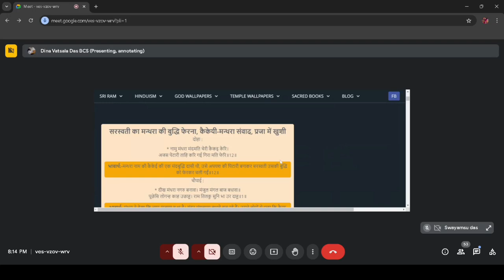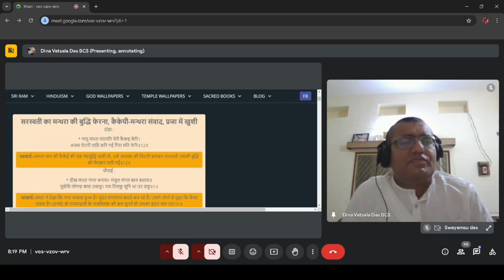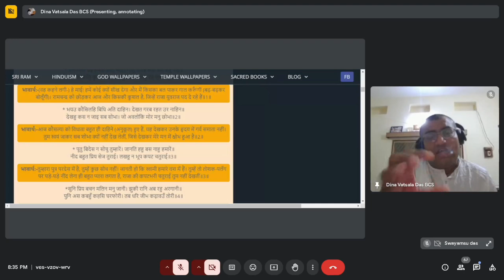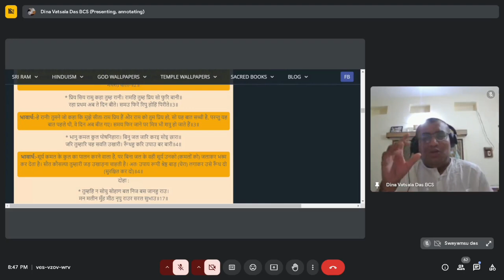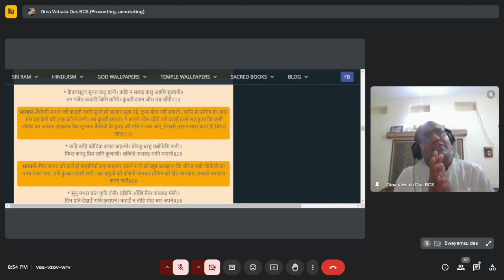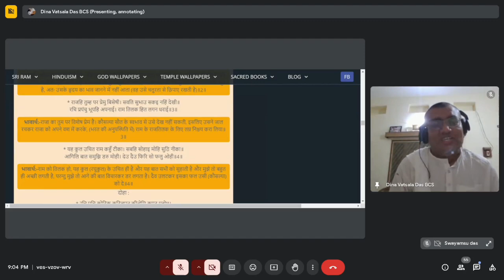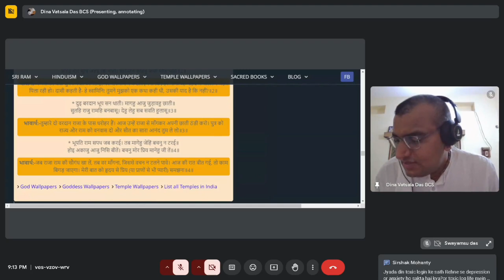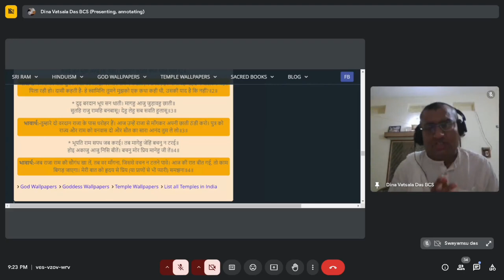Spiritual Sutras For Dealing With Toxic People | HG Dina Vatsala Das | 20/10/24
Topic- Bhagavad Gita's method for dealing with the negativity of this world

Life lesson from examples given in Vedic scriptures